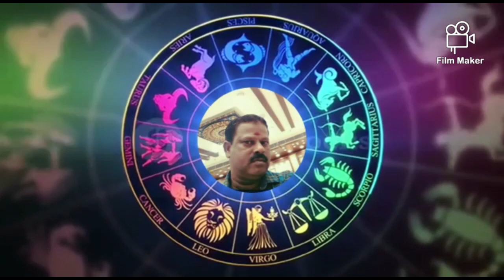மீன ராசியும் பரிவார தெய்வங்களும்:-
SkT.PavalaMannaN